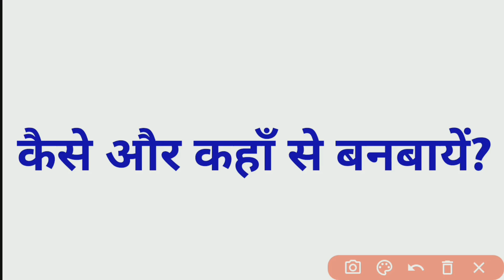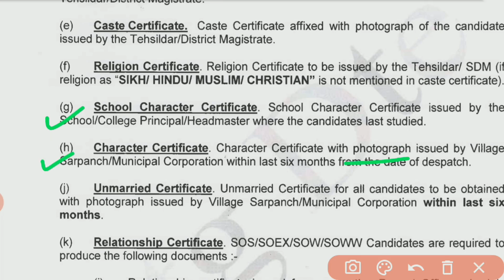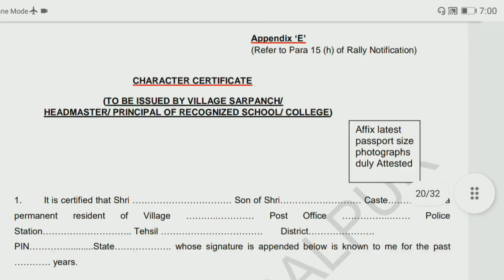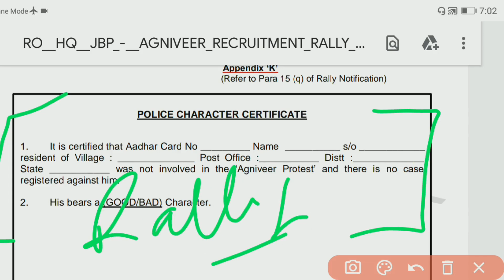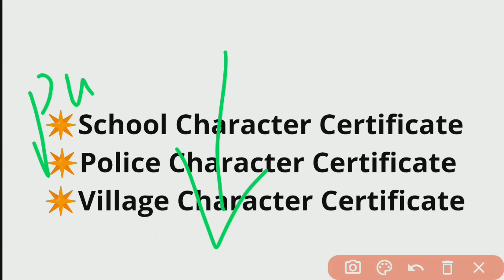Character Certificate kese aur kaha se bnaye? Indian Army Agniveer Rally Bharti 2022 |Army रैली 2022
Character Certificate kese aur kaha se bnaye? Indian Army Agniveer Rally Bharti 2022 | Army रैली 2022 | Documents required for indian army rally bharti 2022 | Army रैली भर्ती में कौन से Documents लगेंगे | आर्मी रैली भर्ती जरूरी Documents | army documents 2022

✳️Army Rally भर्ती 2022
✳️Army k liye character certificate kaise bnaye
✳️Army bharti k liye  police character certificate kaise bnega
✳️Army rally bharti ke liye  school character certificate kaise bnega?
✳️ Army rally bharti 2022 character certificate
✳️Army Agniveer Bharti 2022 character certificate
✳️ Indian army rally bharti 2022 police character certificate kese banbaaye?